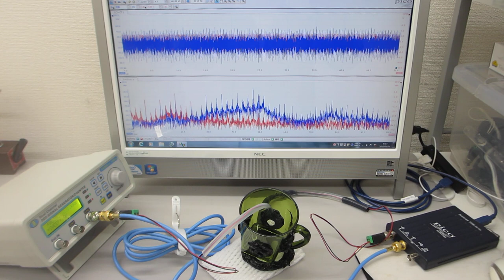超音波伝搬特性の検出テスト（非線形現象の測定解析による音響特性確認）